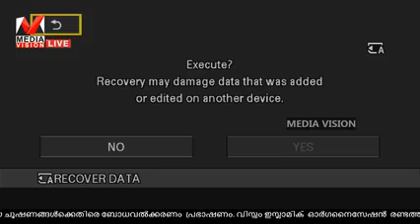ആത്മീയ ചൂഷണങ്ങൾക്കെതിരെ ബോധവൽക്കരണം. ഫൈസൽ മൗലവി.വെട്ടിച്ചിറ:04/03/2019